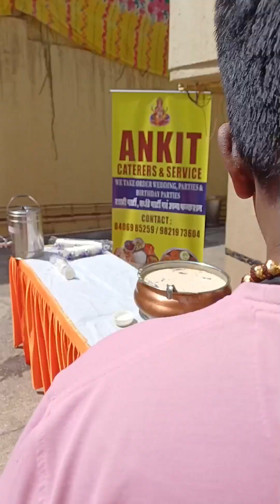Society में हुई सत्यनारायण की पूजा